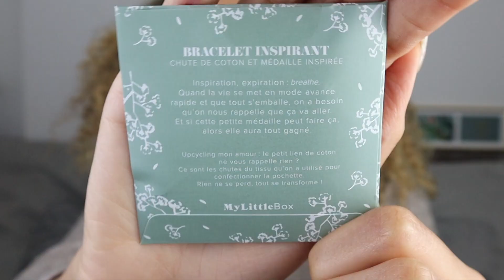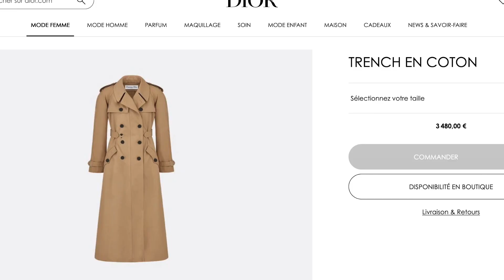10 ARTICLES LUXE QUI VALENT TOUJOURS LE PRIX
Hello tout le monde, on se retrouve aujourd'hui pour la suite de ma vidéo 10 ARTICLES LUXE QUI NE VALENT JAMAIS LEUR PRIX. Comme vous me l'avez demandé, dans cette vidéo je vais donc faire l'inverse et vous parler de 10 articles de luxe qui valent toujours le prix, ou plus précisément qui prennent de la valeur avec le temps.